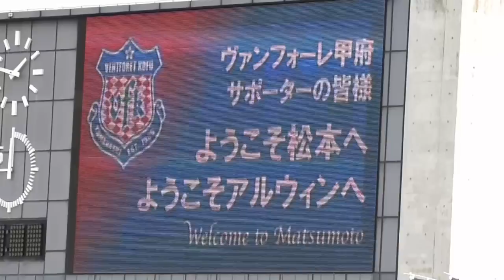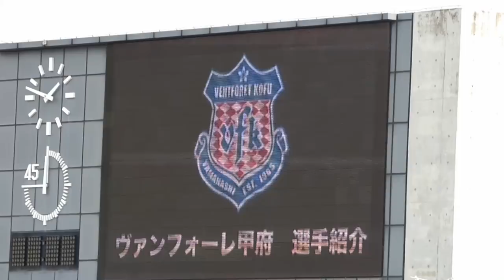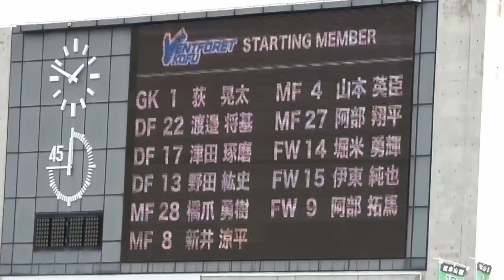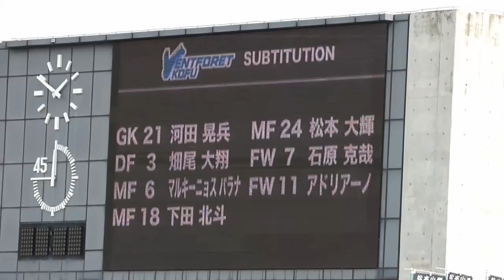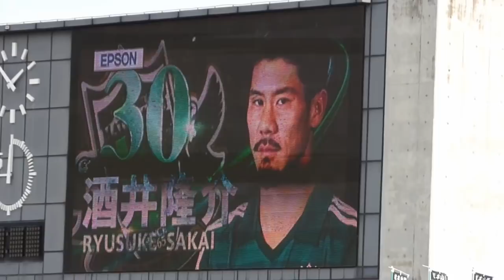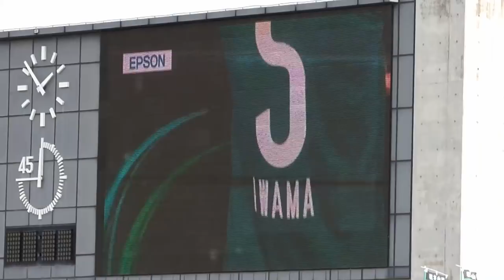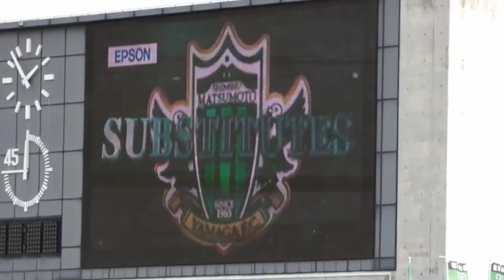'15 J1第10節 松本山雅VSｳﾞｧﾝﾌｫｰﾚ甲府 甲府サポの皆さんようこそアルウィンへ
ゲーム前のアルウィン。甲府サポの皆さんアルウィンへようこそ♪山雅ゴール裏は甲信ダービーチャント・信濃の國。甲府の＃28橋爪勇樹選手は上田市出身・創造学園大付属高校卒・地元で先発出場！選手入場時甲府ゴール裏のコレオグラフィーは見事！きれい～♪山雅ゴール裏も負けてはいない！中央線・OneSou1。ついにJ1甲信ダービーの火蓋がっ！キックオフ！PMA!!